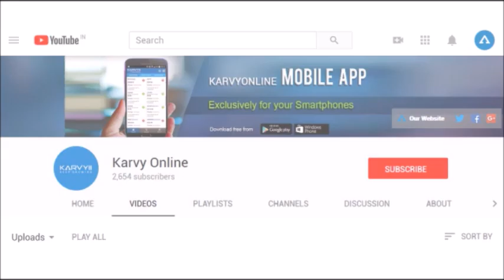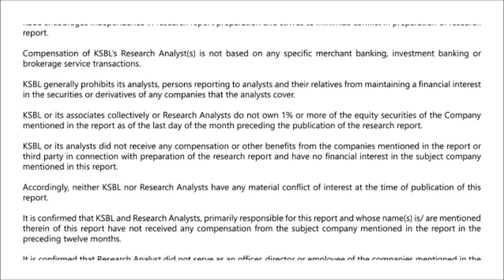Market likely to open flat; Sell around 11170 - Karvy Morning Moves (14-05-2019)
• Markets opened gap down on Monday morning and continued to slide further, amid global jittery, mixed corporate earning numbers and uncertainty over general election outcome.
• Nifty shut the shop at 11148.20 with cuts of 130.70 points or -1.16% on closing basis. On the sectoral front all major indices closed on a negative note with loss of anywhere between -0.56% to -5.0%, while Nifty IT managed to close flat, outperforming the broader market.
• Bank Nifty lastly settled at 28659.95 with loss of -1.31% on closing basis. On the downside immediate support is pegged near 28350 levels, next support lies near 28150 levels; while on the upside resistance is pegged near 28900 followed by 29050 mark.
• Benchmark Index Nifty, continued to drift lower for ninth consecutive session. Going forward markets are likely to remain volatile amid uncertainties. Technically Nifty has an immediate support near 11100 levels, failing to protect which Nifty may slide further towards 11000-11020 mark where its major 200-DEMA is placed. On the higher side Nifty has an immediate resistance near 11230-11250 levels, moving above which next resistance lies near 11300 levels. - Presented by Amit Samar (Research Analyst)